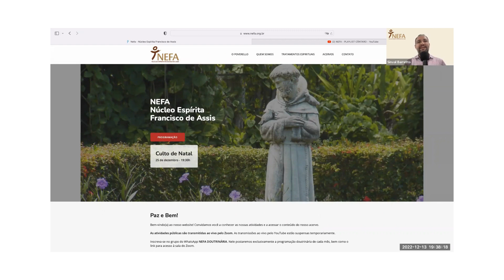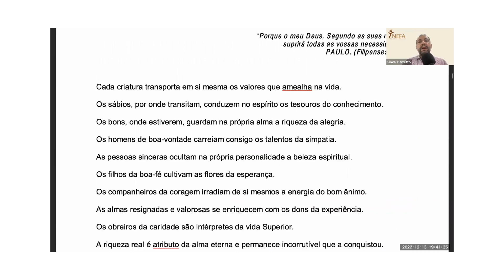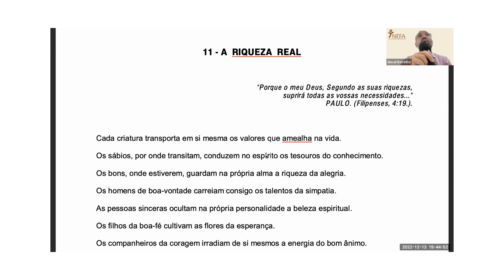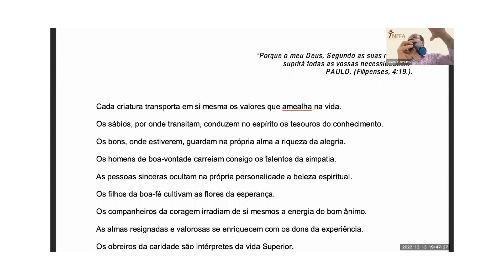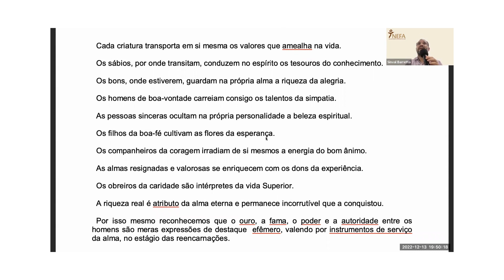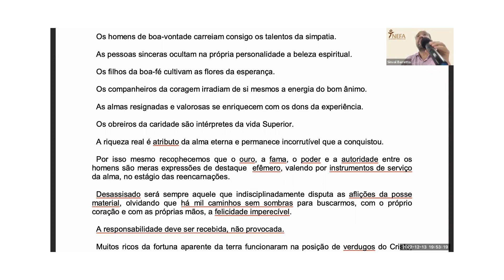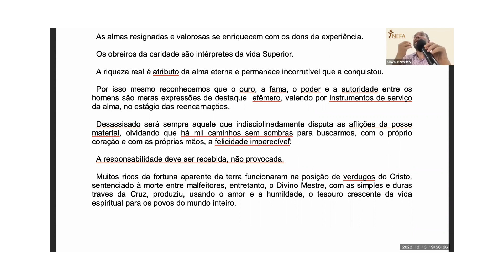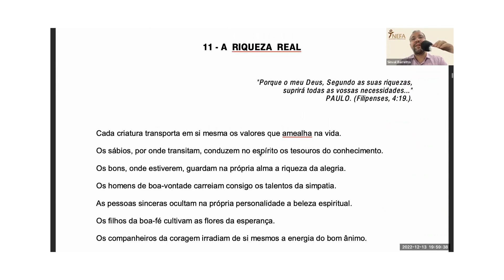A Riqueza Real - 13/12/2022 - Culto evangélico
EMMANUEL/Chico Xavier, Ceifa de Luz, Cap. 11.
Exposição de Sinval Barretto.

00:02 - Prece inicial
03:24 - Início da exposição